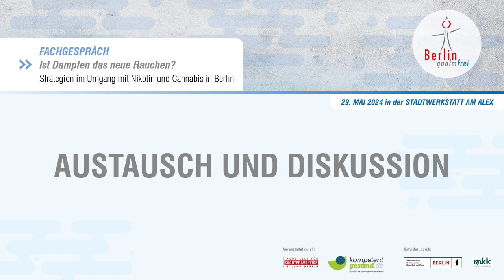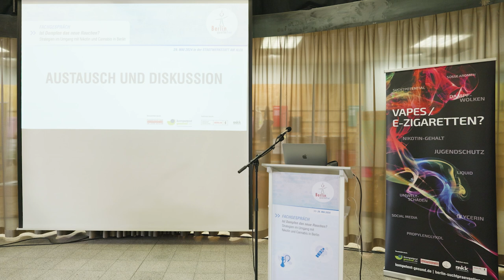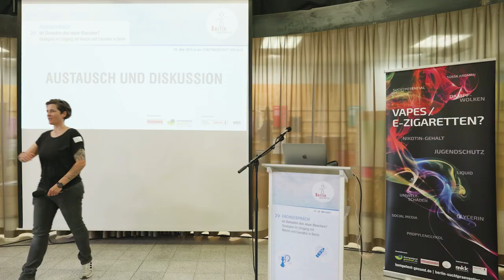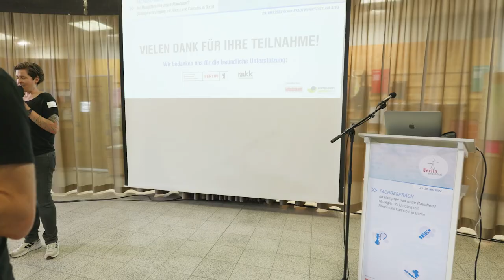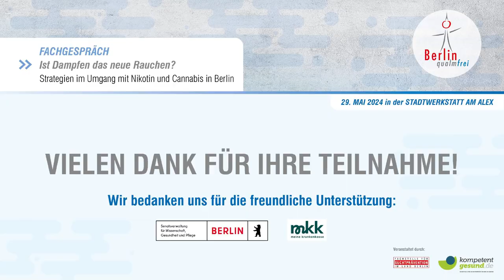Abschlussplenum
Diskussion zu aktuellen Fragestellungen